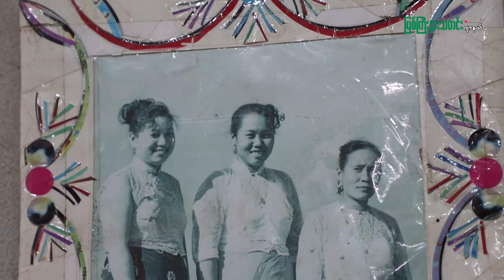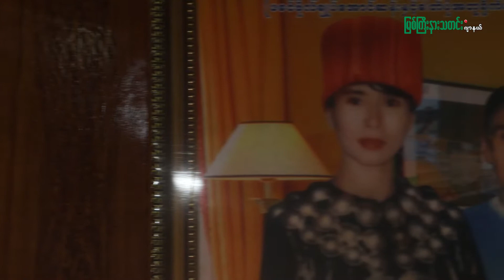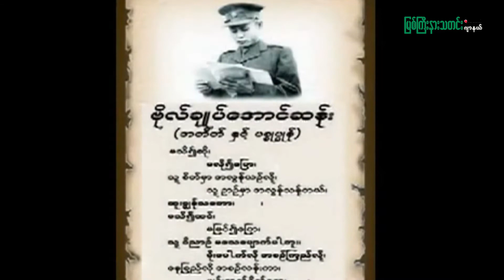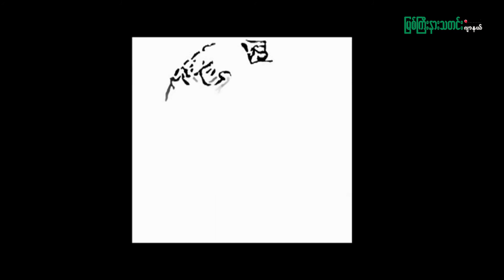အာဇာနည်နေ့ရောက်တိုင်း ဗိုလ်ချုပ်ကို အမြဲ သတိရဝမ်းနည်းခံစားရတယ်ဆိုတဲ့ အဖွား မကောန်ခေါန်ရာ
အာဇာနည်နေ့ရောက်တိုင်း ဗိုလ်ချုပ်ကို သတိရမိတယ်၊ နှမြောမိတယ်၊ အမြဲဝမ်းနည်းခံစားရတယ်ဆိုတဲ့ အဖွား မကောန်ခေါန်ရာ